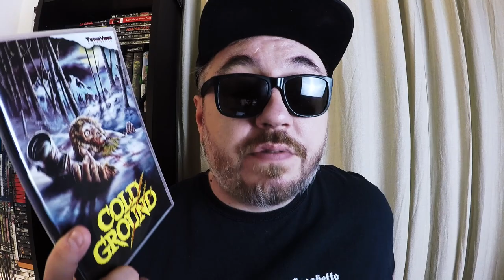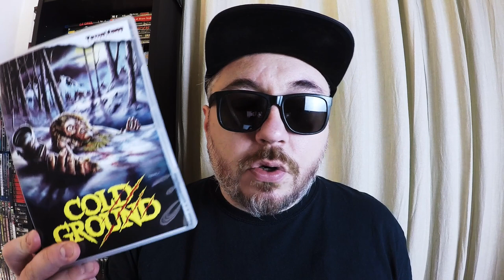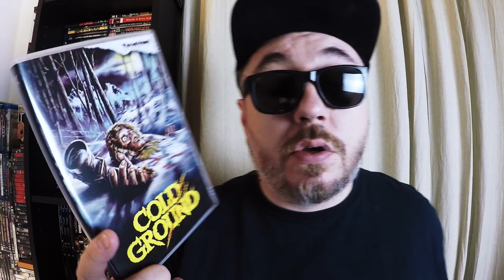COLD GROUND - RECENSIONE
La mia recensione di Cold Ground, film horror found-footage di Fabien Delage distribuito in versione sottotitolata in italiano da Tetro Video. Cold Ground su Amazon